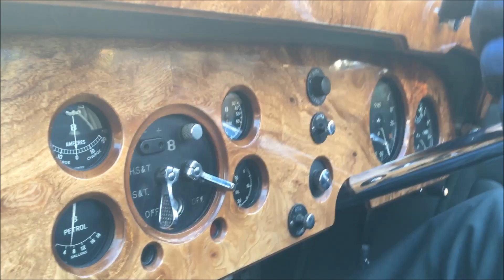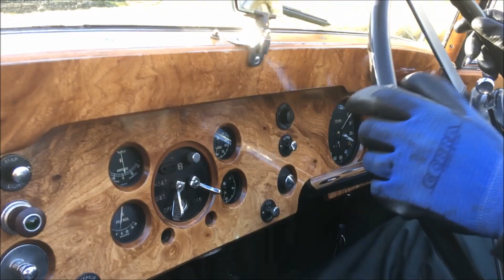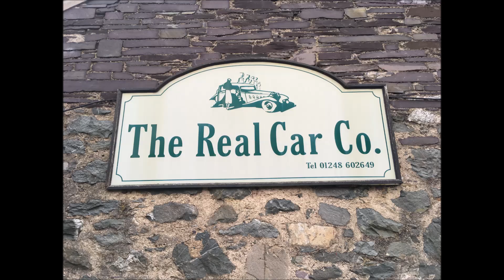1937 Bentley 4 1/4 Litre Vanden Plas 'Allweather' Tourer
An unusual and very interesting, attractive, practical four door open cabriolet configuration make this a very desirable car, being easy to access through large doors, and ‘wide-bodied’, giving increased spaciousness and elbow room, and nicely weather resistant, with well-constructed hood, wind up windows, tonneau cover, etc, ideal for tours, rallies and more, particularly as it is fitted with overdrive, thereby relaxing the cruising experience for long distance runs. Following an extremely thorough, high quality, chassis frame upwards restoration in the 1990s, the car is in excellent condition, with superbly re-framed and restored coachwork by Steve Penny, much mechanical work by McKenzie Guppy. The engine has sensibly been fitted with 'MX style' thermostat and oil filter conversions. Very nicely painted, upholstered, etc, and comes with a large file of history, which includes confirmation of a great deal of restoration expenditure, the invoices amounting to nearly £150,000. Also included are a photographic record, magazine articles, a logbook from 1968, etc, etc. A lovely, very well cared-for car of sought-after design in wonderful order, very useable, MoT tested until January 2020 and ready to enjoy.